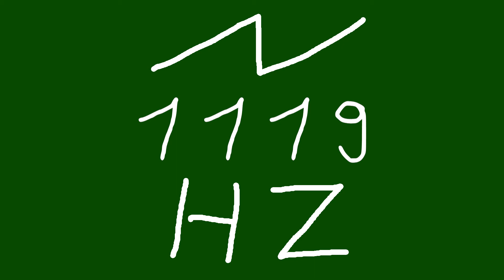1119 hz saw